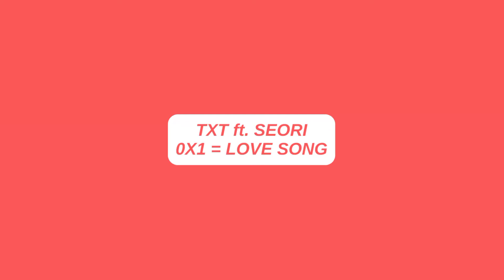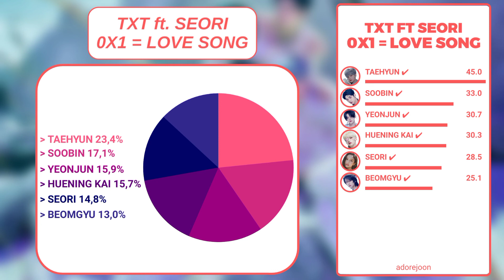[REQUESTED] TXT - 0X1=LOVE SONG (i know i love you) ft. SEORI (line distribution) ||| adorejoon